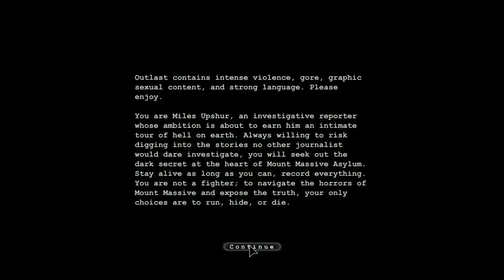Outlast but I don't want to play it.